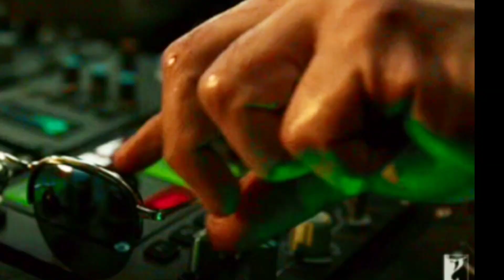TIGER 3 Shocking Updates 😱 | Pathan And Kabir Cameo Confirm | By Abhijeet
So Finally Dosto The Update is Out about Tiger 3 And The Biggest News Is Pathan And Kabir is Going To Be In Tiger 3 as Extended Cameo and The Biggest This is We Gonna Watch all Three Spy Officers at One Movie
Tiger 3 New Updates
Tiger 3 Update
Tiger 3
Pathan And Kabir Cameo Confirm
Tiger 3 Teaser Announcement
Tiger 3 Movie Announcement